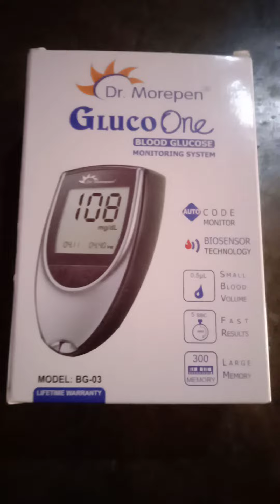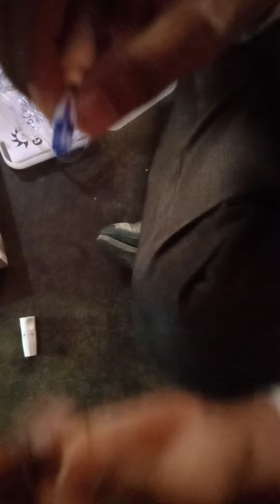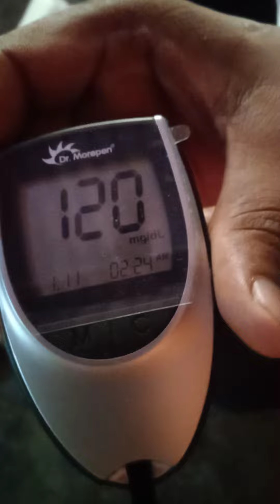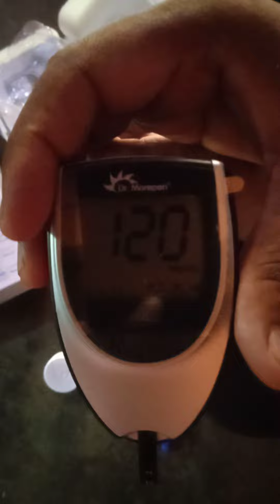How to check blood glucose level by Glucometer/ शुगर टेस्ट कैसे करे/dr morepen Glucometer Digital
How to use blood glucose  monitoring system?
How to check sugar level in blood